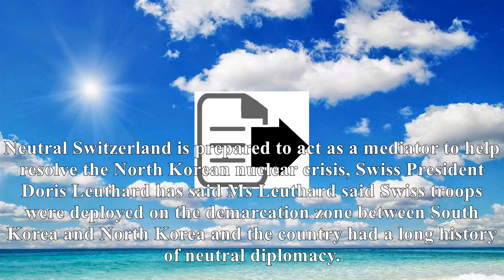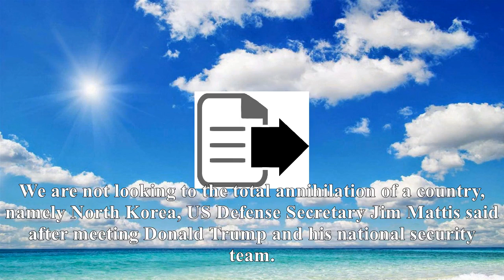[News]Switzerland prepared to act as mediator to resolve north korea crisis